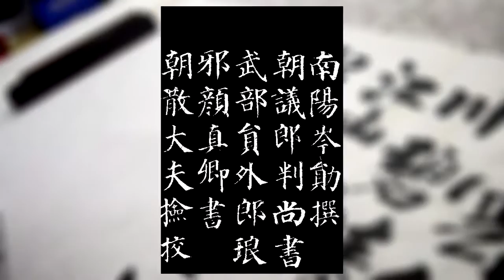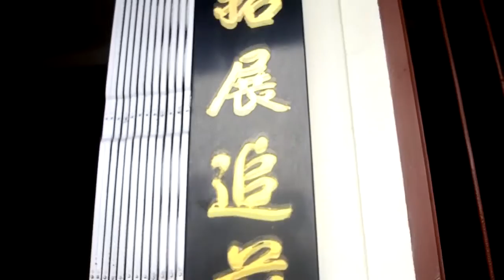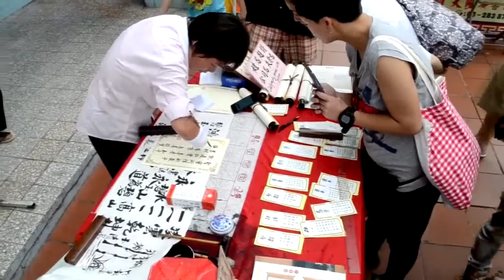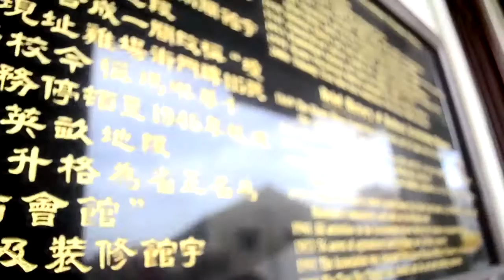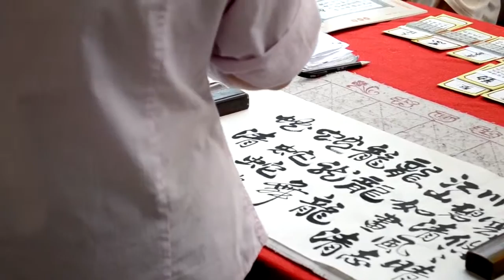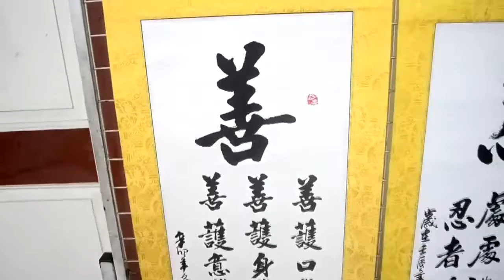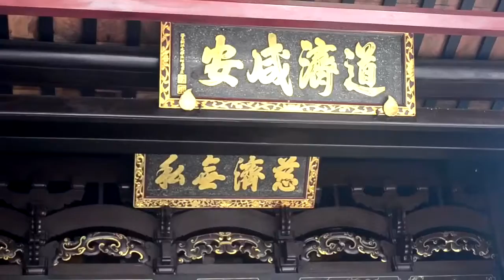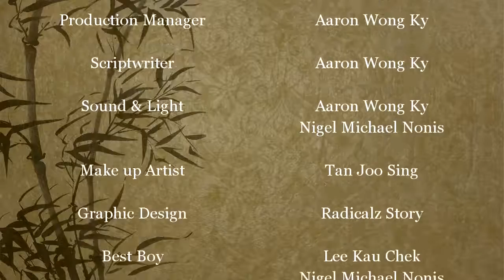Documentary, Eyes on Chinese Caligraphy - Aaron Wong